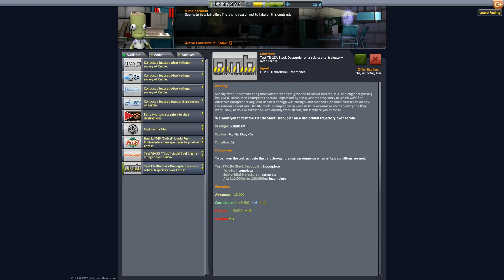Kerbal Space Program 1.2 beta - Let's Play 5 (no commentary)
Sorry for too many night flight scenes, will try to avoid it in the future